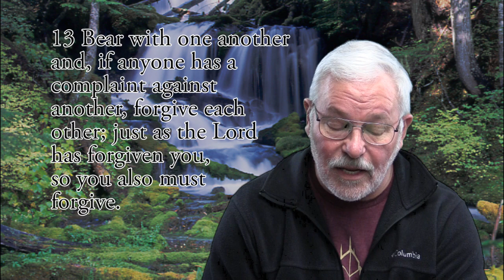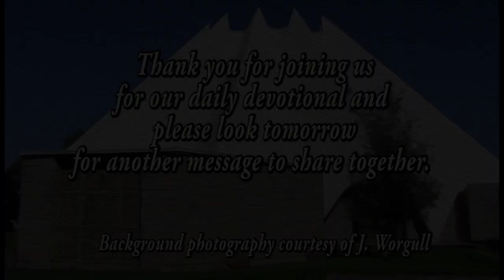40 Days of Lent, Day 10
2019 Lenten Devotional
Richland Lutheran Church (LCMC)
Richland, Washington
Sam Geyer
Title: "Invitation to Forgive"